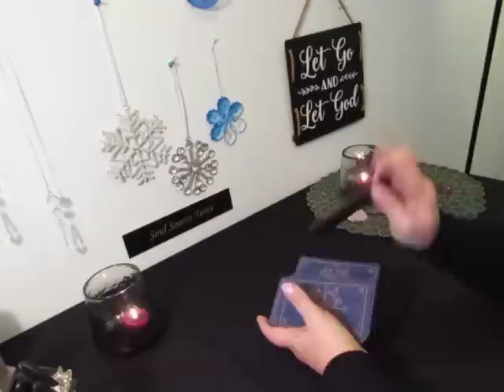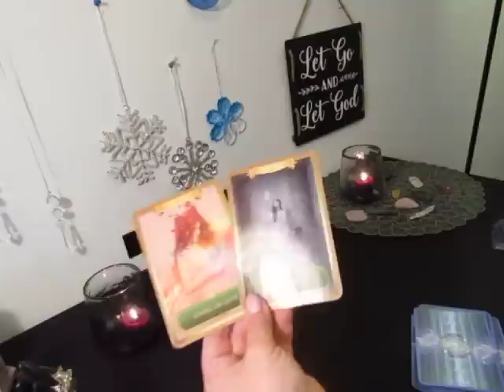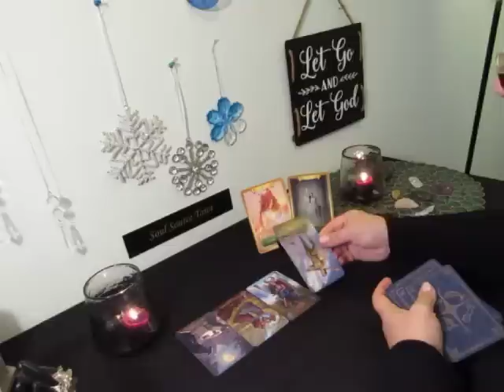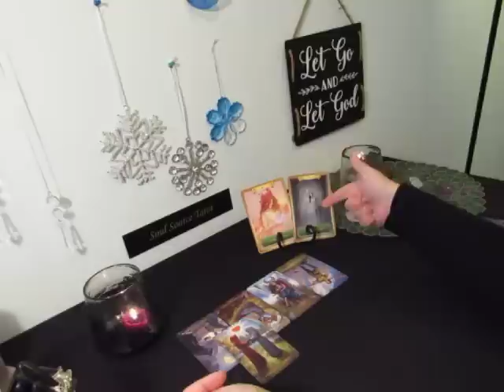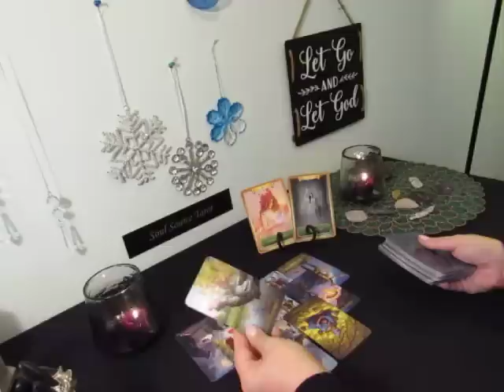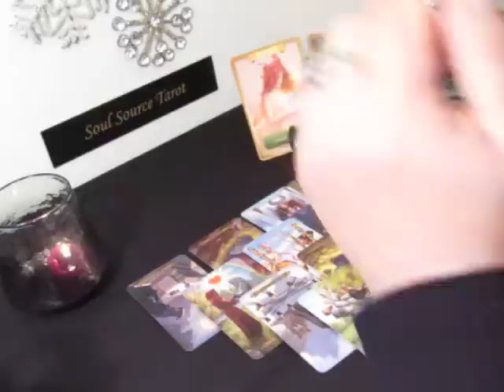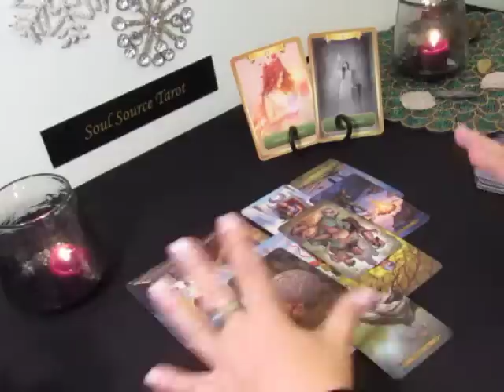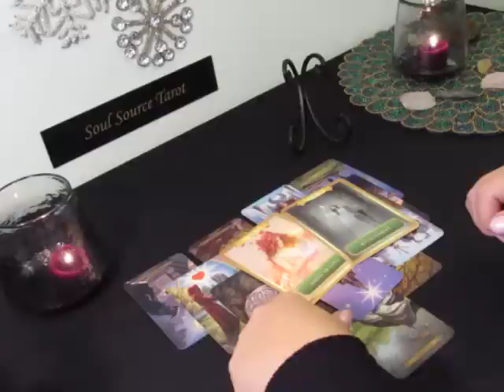~Aries~New Love Entering~Decision Time~Detachment Needed~Aries January 2019 Tarot Reading